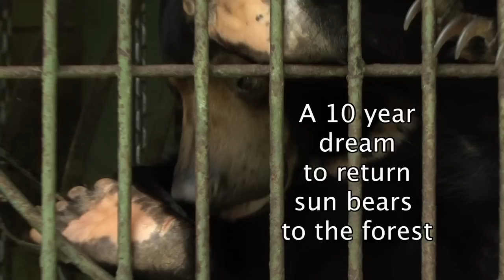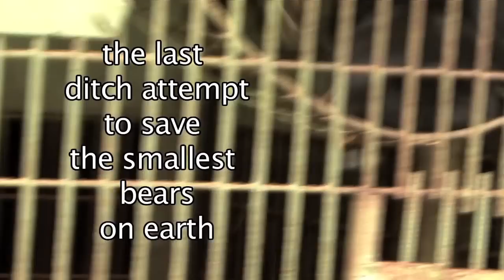Big Dream Little Bears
"TEDX, Kuala Lumpur" Launched on TEDX by Siew Te Wong, 2012.

"Official Selection" - SCINEMA -- CSIRO Australian Science Film Festival
(screened in over 400 venues across Australia, and in 20 countries, in 2012 as part of National Science Week.)

"Official Selection" - ATOM AWARDS -- Australia - 2012

"Official Selection" - KLEFF -- Kuala Lumpur Eco Film Festival -- 2012

"Special Screening Selection" - CANDAS -- Inaugural International Film Festival Brunei.

"Official Selection" World Kids International Film Festival, Mumbai, India.
(2012 - touring Mumbai for one year.)

Big Dream Little Bears gives a rare glimpse into the mysterious island of Borneo and an insider's view of a ten year dream to save the smallest bears on earth. In this one-hour documentary Borneo specialist, Dr Audrey Low, returns to her former homeland to assist sun bear expert Siew Te Wong in the most dangerous and unpredictable phase his dream. In a story laced with humour and filled with urgency we follow Audrey's journey of rediscovery, Wong's indefatigable dream and Suria, the youngest and smallest bear, who although ostracised and wounded by the other bears, survives to lead them to freedom. Big Dream Little Bears reaffirms there is hope in the small but significant victories of individuals.

"I can't stop watching this film, it brightens my day. " Angela Kyle.

"It is such an awesome film. I love it so much. It is now my favorite movie. =)" Alaska Sun Bear.

"What an absolutely wonderful, wonderful film. This shows what can be achieved with a dream and a lot of determination. Thanks for what you are doing to help the sun bears!!" Diana Sutton

"Thanks to you two for your involvement in the effort to help people realize how important wildlife is to all of us!!" Madelon McClure

"This is WONDERFUL!!!" Jill Wheaton Lindsey

"It's wonderful and a fabulous gift to the world." Sheri Reese

"Oh wow. just watched the film - awesome! You'll LOVE it. The film is an absolute joy to watch - the love and dedication to these wonderful little bears just shines thru . This film is simply WONDERFUL. " Maria Collins

"What a fantastic film you made . . . Before I learned of your film I had never heard of a Sun Bear." Rosa Phoenix.

"Absolutely fantastic video." Angela Kyle

"Wildhoop Production, Audrey and Howard are my best example of "do what you do best" to help us! Thank you all! My respect and appreciation to them and the Wildhoop Production!" Wong Siew Te.